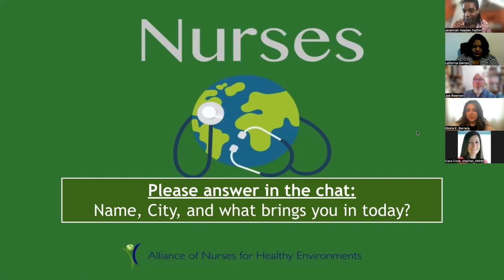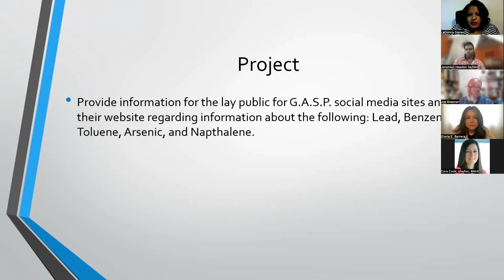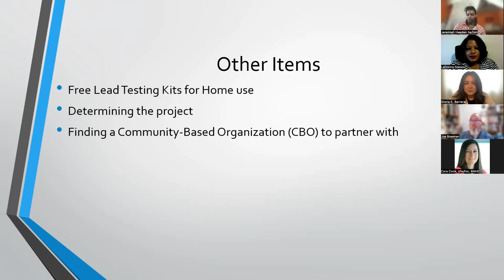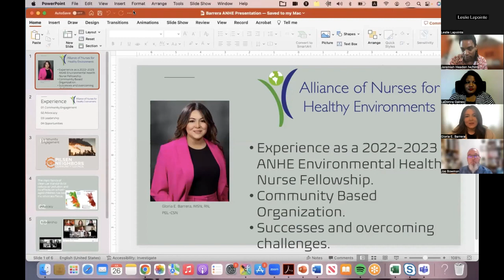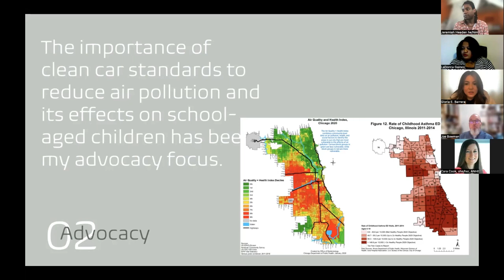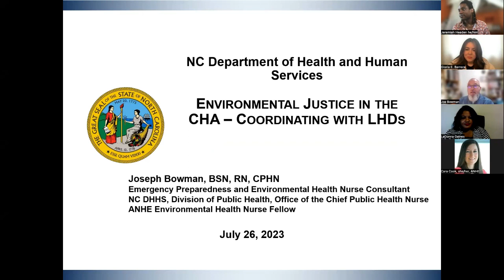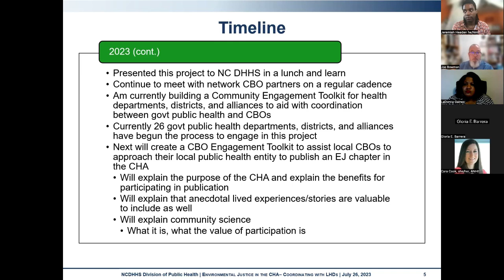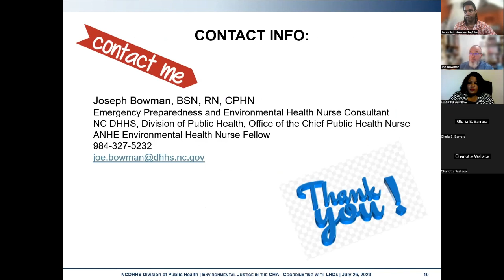ANHE Fellowship Impact through Nurse – Community Partnerships Part 1